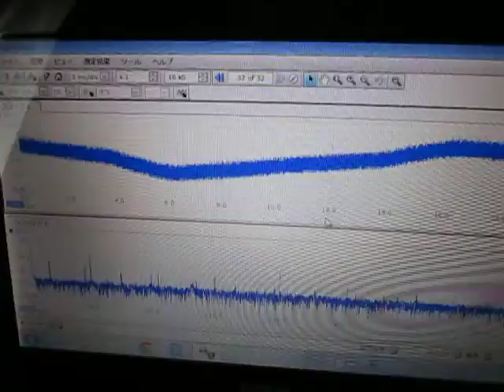超音波‹測定・解析›（超音波テスター） Ultrasonic experiment